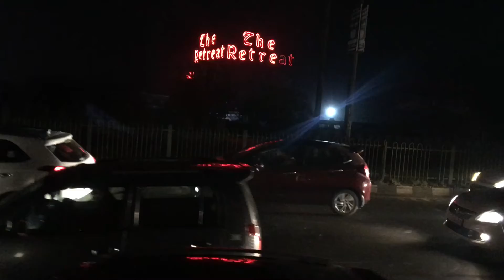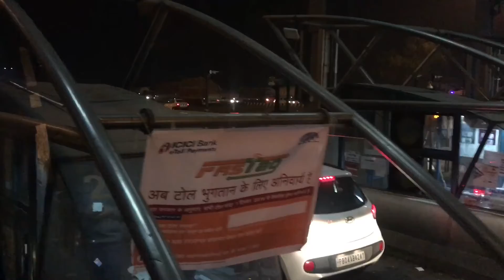Delhi at night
Rushing home?